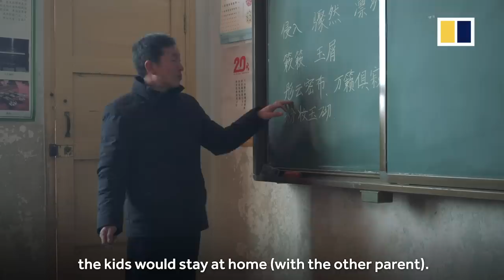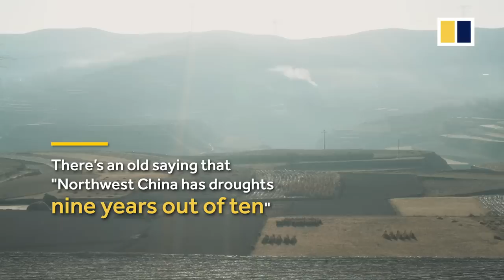Extreme poverty in China: Only 3 kids left in a shrinking Chinese village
A mountainous farming region in one of China’s poorest provinces feels the drain as young parents migrate to the cities, and those left behind struggle.